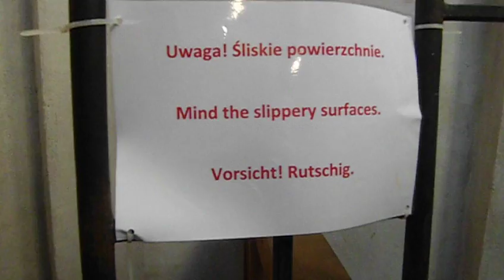Jelenia Góra - Wieża Zamkowa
Widok z Wieży Zamkowej w ścisłym Centrum Jeleniej Góry 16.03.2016